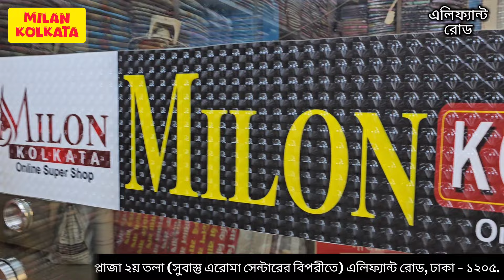পাকিস্তানি লন থ্রি পিসের পাইকারি বাজার💥থ্রি পিস হোলসেল মার্কেট💥pakistani lawn three piece wholesale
মিলান কোলকাতা

ঠিকানা : রিজেন্সি প্লাজা ২য় তলা (সুবাস্তু এরোমা সেন্টারের বিপরীতে) এলিফ্যান্ট রোড, ঢাকা - ১২০৫.

পাইকারী কিনতে যোগাযোগ করুন :
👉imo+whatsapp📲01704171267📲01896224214